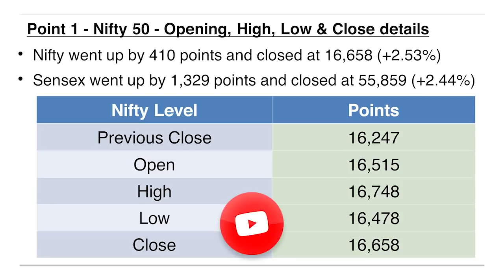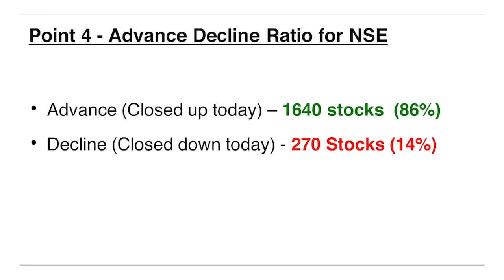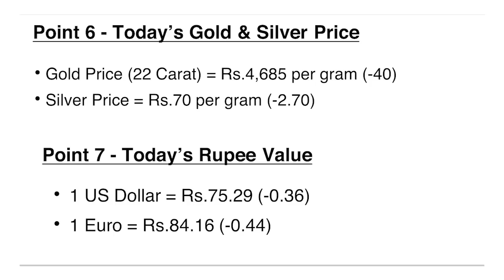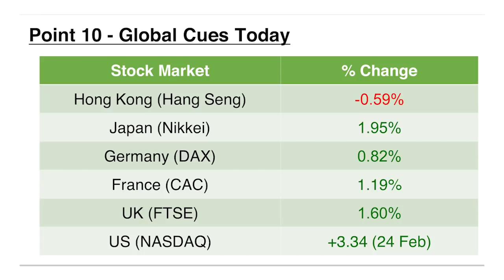Today's Stock Market Update - 25 Feb 2022